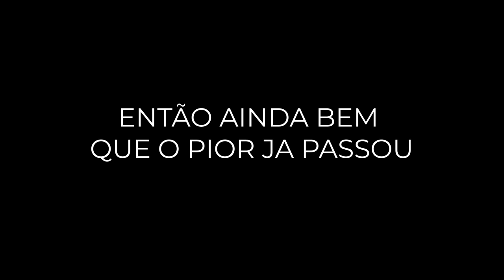AMÉM 🙏🏼⚠️O PRIMO ACORDOU DO COMA TODOS FICARAM ASSUSTADOS😱